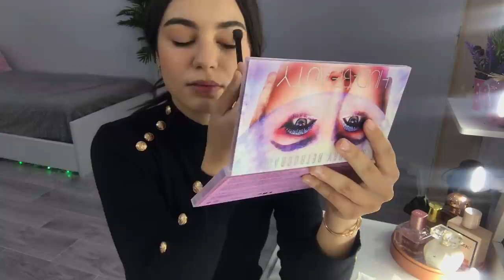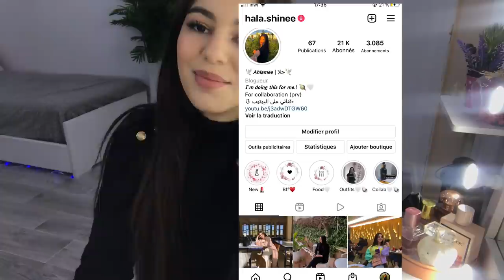مكياج هاندا ارتشيل في مسلسل انت اطرق بابي🧡مكياج بخطوات سهلة مناسب للخريف🍂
سلام بيبييز كيدايرين نتمنى تكونو بخيراليوم شاركت معاكم مكياج ديال هاندا ارتشيل نتمنى يعجبكم متنساوش تشتاركو فالقناة ودخلو لانستغرامي